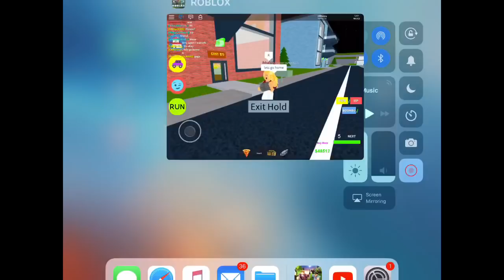Roblox - Baby Daniels Life